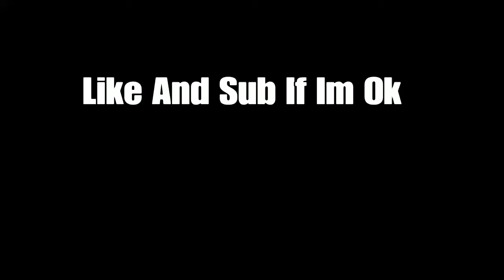Fortnite Montage - "VALENTINE" (YK OSIRIS)